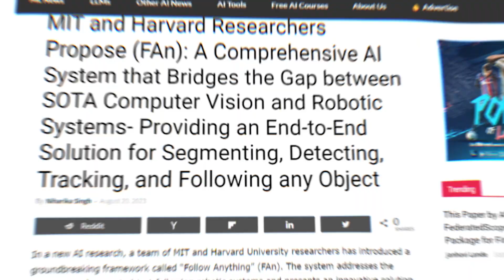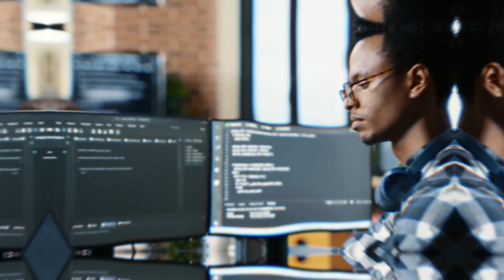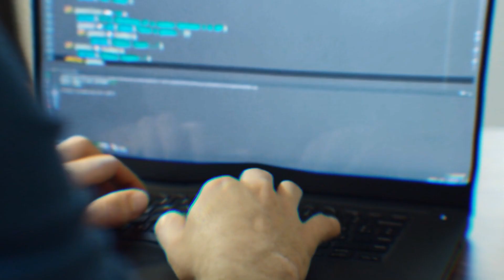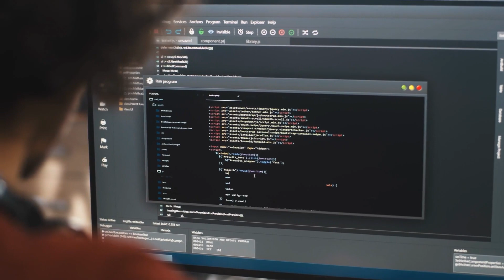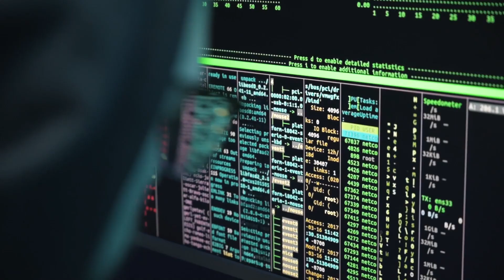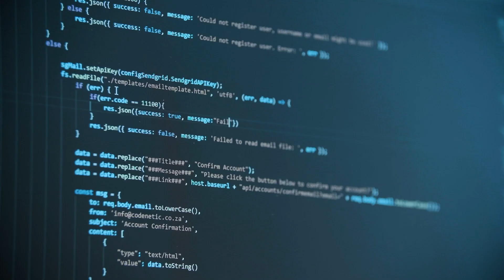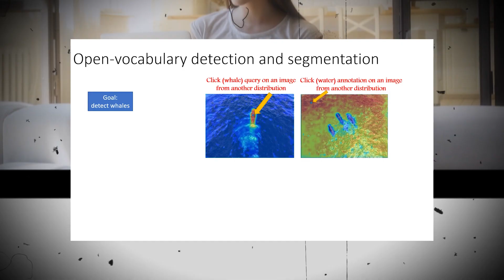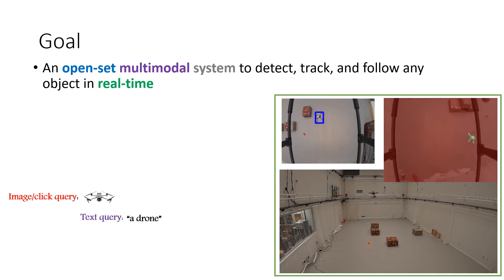Google Gemini + FAN Real-time Robotic Vision Breakthrough & More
Welcome to The AI Trend! In this video, we're diving into two groundbreaking AI projects: Google's Gemini and MIT/Harvard's FAn. These innovations are shaping the future of artificial intelligence.

Gemini: The Universal AI
Google's DeepMind is developing Gemini, an AI system that aims to revolutionize the AI landscape. Gemini is a multi-modal language model with the power to process text, images, videos, and more. It can create content in various formats and promises to be a game-changer for developers and content creators.

Discover why Google is investing in Gemini, how it compares to other AI models, and its potential impact on technology.

FAn: Real-Time Object Tracking
MIT and Harvard researchers introduce FAn (Follow Anything), an AI system that enables robots to track objects in real-time using just a camera and a simple query. Unlike traditional methods, FAn uses Vision Transformers (ViTs) to process images, making it more versatile and user-friendly.

Learn how FAn works, its applications in robotics, and how you can access and explore this open-source technology on GitHub. The possibilities for human-robot interaction are endless!

Join us as we delve into these remarkable AI advancements that are changing the way we interact with technology. @TheAiTrend